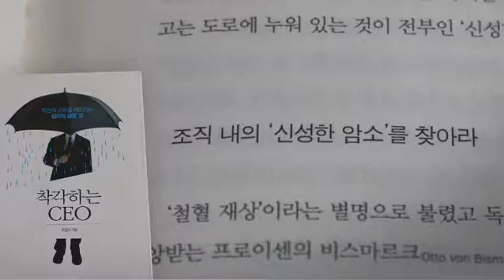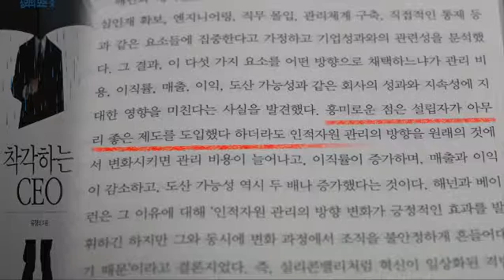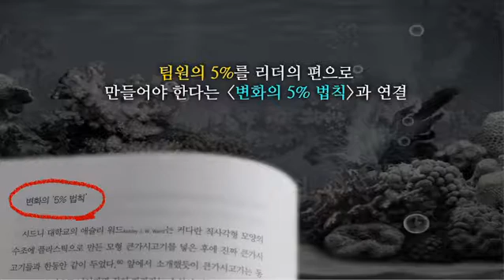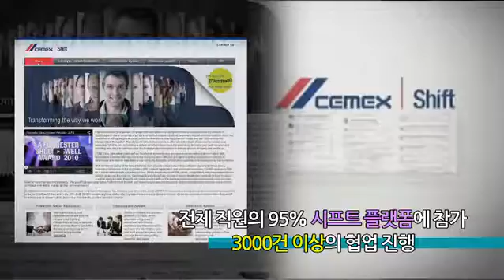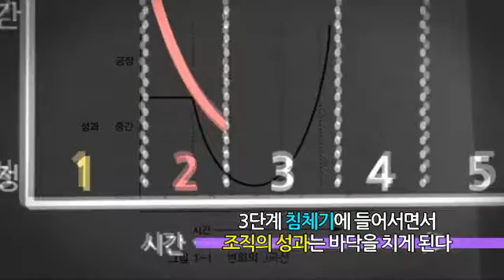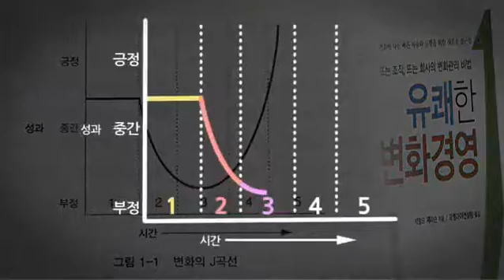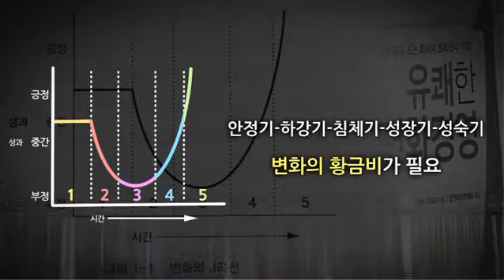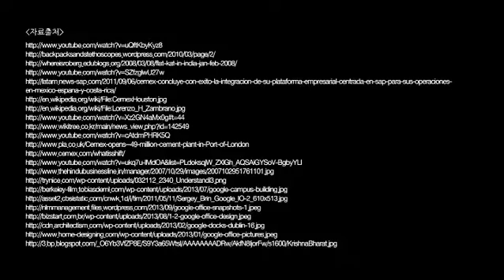이영대박사의 동영상